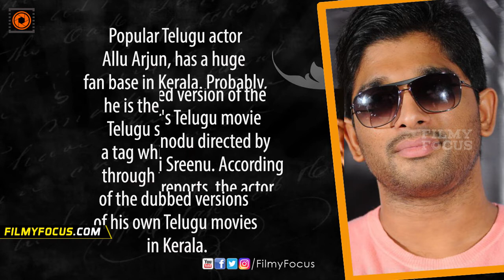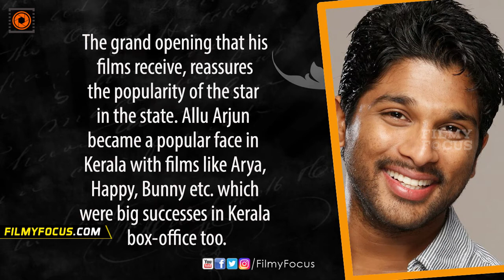Allu Arjun's Mollywood Debut Is On The Cards! - Filmyfocus.com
Popular Telugu actor Allu Arjun, has a huge fan base in Kerala. Probably, he is the most popular Telugu star in Kerala, a tag which he earned through the successes of the dubbed versions of his own Telugu movies in Kerala. His most recent release is Yodhavu, which is the dubbed version of the actor's Telugu movie Sarrainodu directed byboyapati Sreenu. According to the reports, the actor is planning for a movie in Malayalam. Allu Arjun opened about his plans of Mollywood debut when he came down to Kerala for the promotion of his recent release Yodhavu. The film, which released on May 27, did have a decent opening at the box-office.